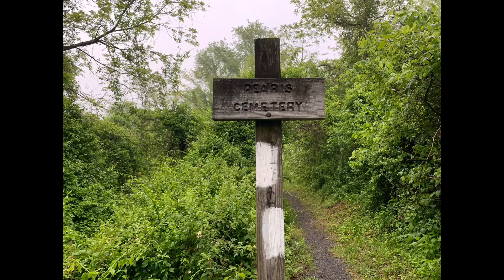Day 64, Appalachian Trail Thru-Hike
Returning to the trail after a Nero/Zero at Angels Rest Hostel.